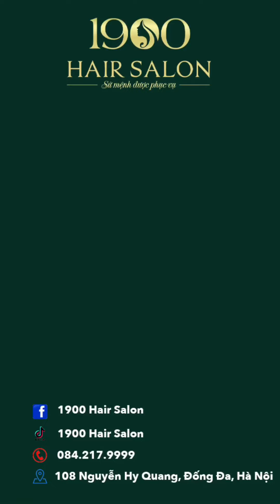Khuôn mặt to chị em tham khảo qua mẫu này nhé - 1900 Hair Salon